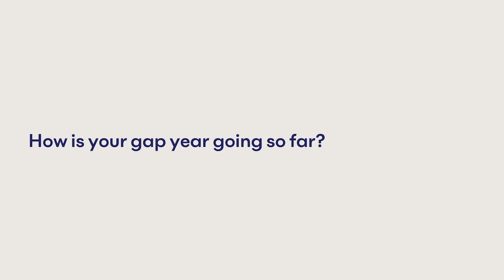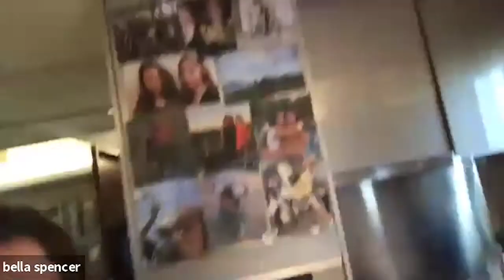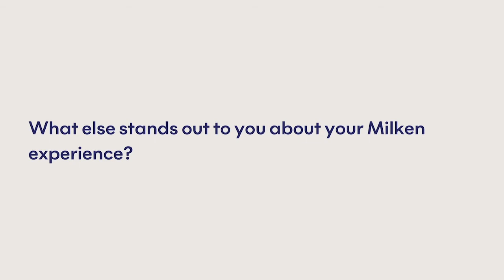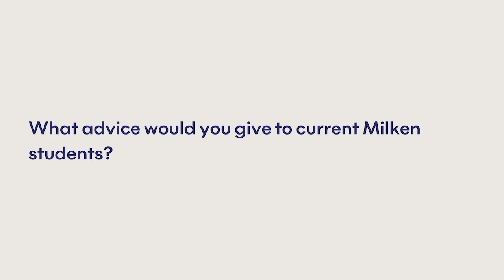Alumni Writer Series, Part 3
Bella Spencer '20, is the author of the children’s book, Scarlet and the Ancient Amulet.

About the book:
Scarlet and her childhood best friend, Mateo, love to explore new cultures and go on fun adventures together. Currently, they are having the time of their lives in exciting Egypt; spending their days learning new languages and history under vibrant green palm trees. One day, they steal from a beautiful palace north of Cairo and narrowly escape death when Scarlet gets hit by a cursed arrow. In Scarlet and the Ancient Amulet, we follow Scarlet and Mateo on their journey to solve the mystery behind the magical arrow and join them as they overcome obstacles and learn important lessons while they rush to undo the curse before it’s too late.